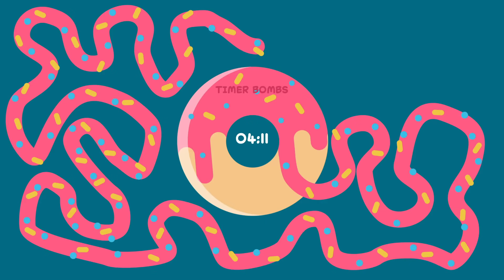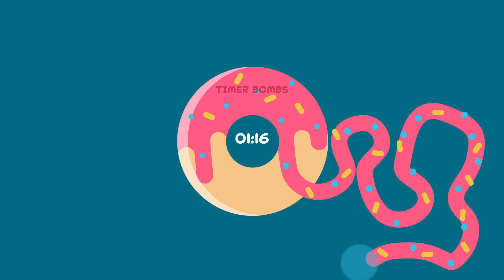5 Minute Donut 🍩 Bomb Timer [Timer Bomb]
Watch the sugar topping slowly melt and lose all his sparkles.

My Gear :
Graphics : Photoshop
Animation : After Effects
Video Editing : Wondershare Filmora X
Fonts used : Adobe Fonts

About Me :
I am a Graphic Designer that’s in love with Time.
With this in mind I created this channel to make videos that are related to time.
I hope you enjoy the videos on my channel.

TimerBombs